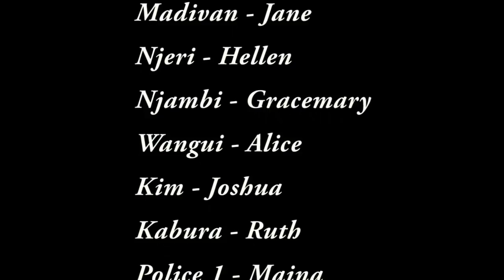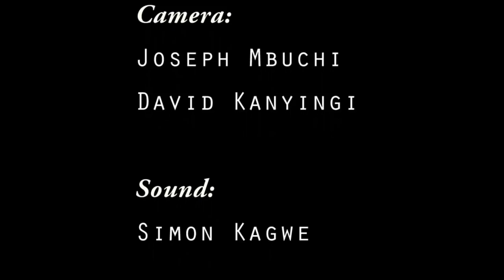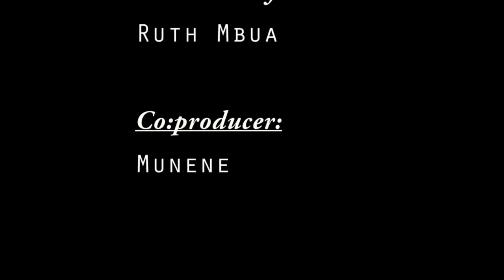Rugendo rwa saudia part 2